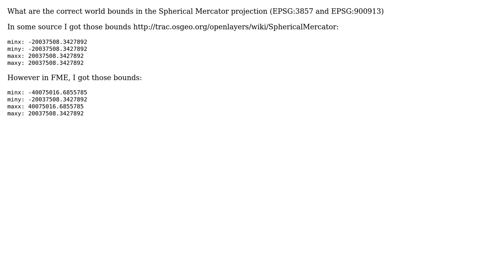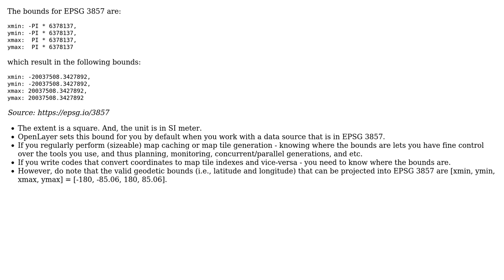GIS: Spherical Mercator - World bounds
With thanks & praise to God, and with thanks to the many people who have made this project possible! | Content (except music & images) licensed under CC BY-SA | Music | Images & others | With thanks to user Ralph Tee user Below the Radar and the Stack Exchange Network Trademarks are property of their respective owners. You are responsible for your own actions.